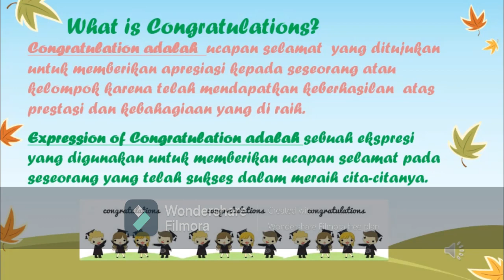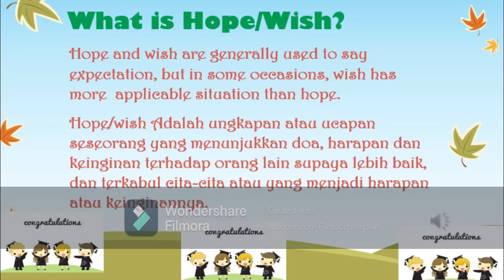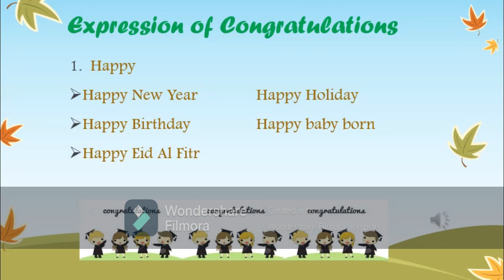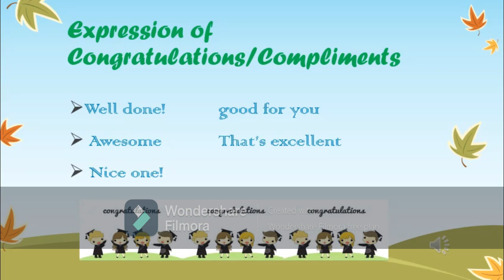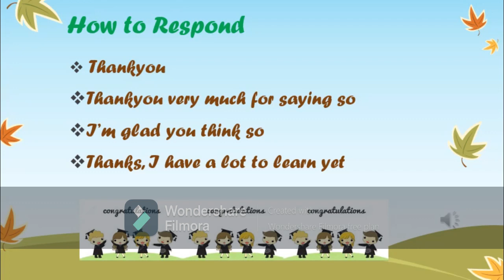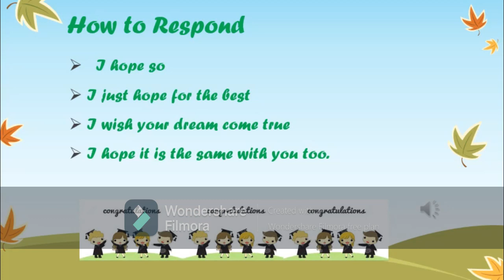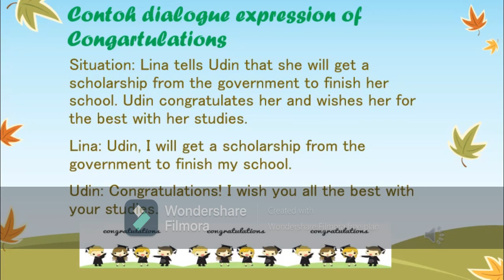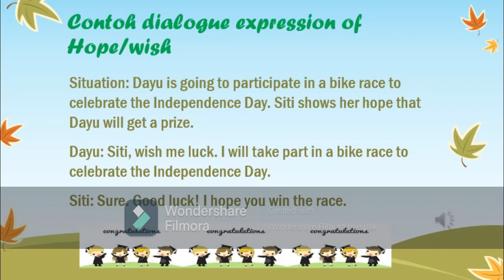Expression of Congratulation and Hope/Wish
Ungkapan menyatakan harapan, doa, dan ucapan selamat atas suatu kebahagiaan dan prestasi, serta bagaimana menanggapinya
 lengkap dengan contoh dialog.